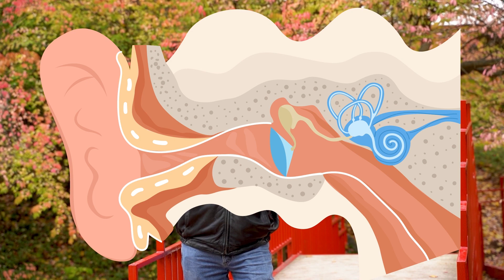Rocks in Your Head!?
Complex systems are proof of God's design, such as the intricacies of the inner ear and how it helps us balance.